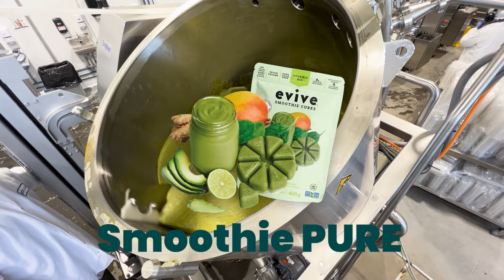Visite de l'usine d'Evive - BONUS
Cette semaine, Cam et moi-même avons la chance de plonger dans les coulisses de la fabrication des produits d'Evive, passant par la visite de leur usine de production. Avant de s'y rendre, on prend le temps de s'assoir avec Dominic Dubé, co-fondateur et PDG d'Evive, pour parler de l'histoire de cette entreprise Québécoise, dans notre épisode 19

Ce fut un plaisir pour nous de visiter leur environnement. Merci à toute l'équipe d'Evive de nous avons reçu. Pssst : nous sommes sincèrement de GRANDES fans des produits d'Evive.